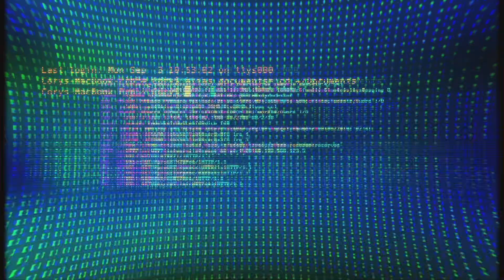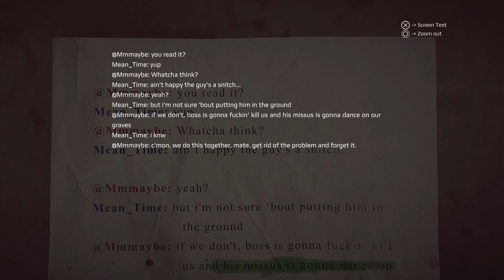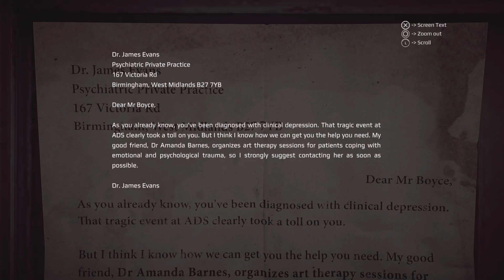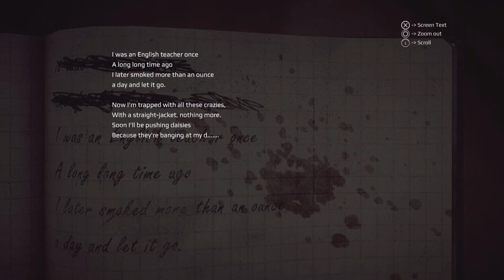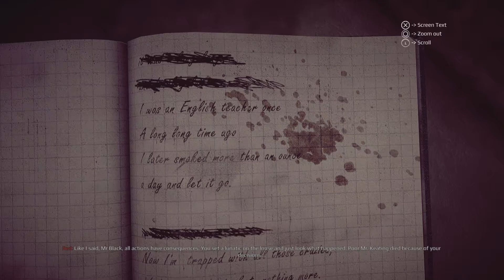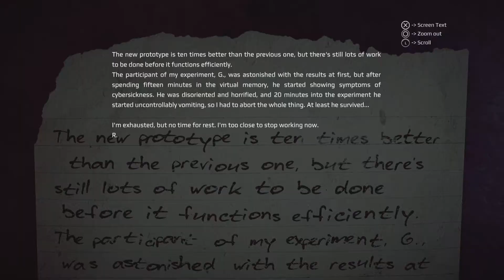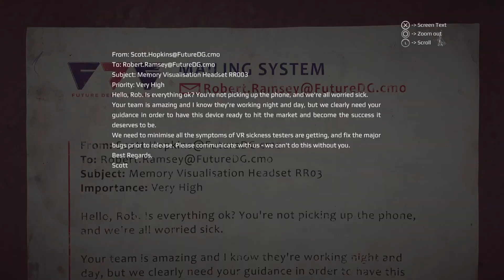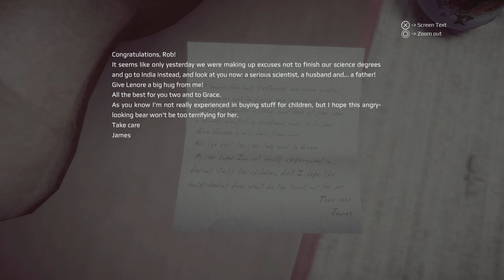Get Even part6